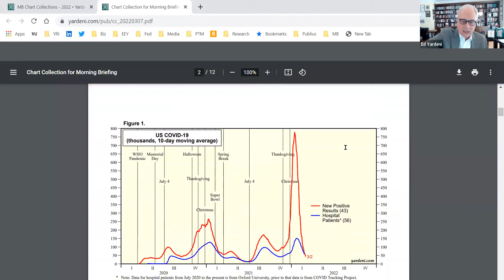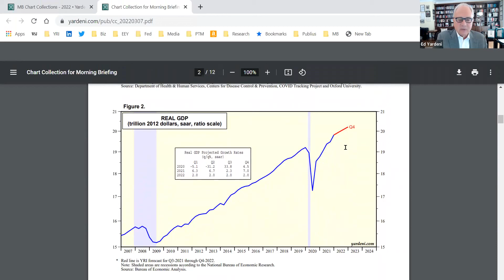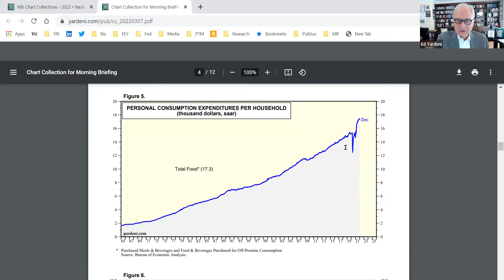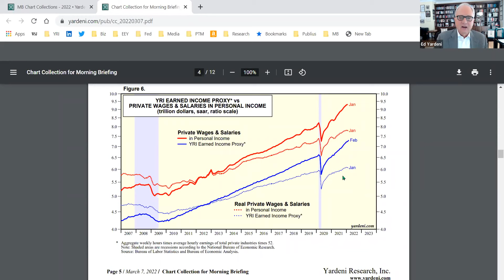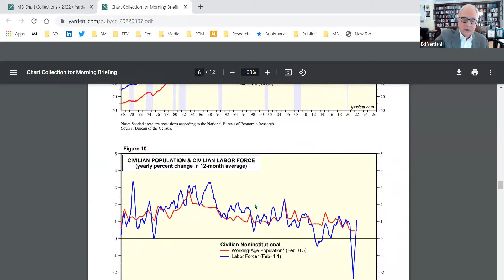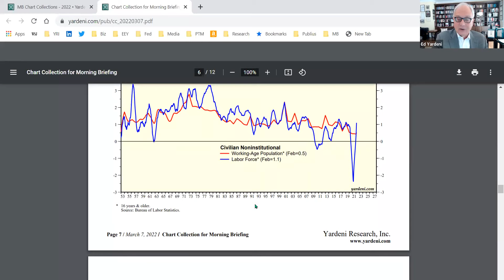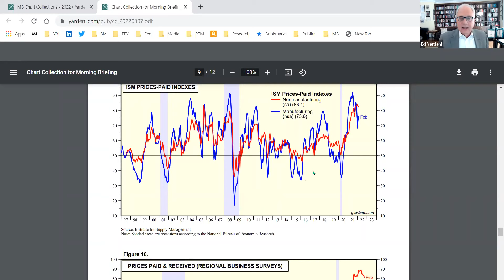It’s a Mad, Mad, Mad, Mad World (3/7/22)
With the whole world at the mercy of Mad Vlad, the pandemic now seems like a walk in the park. A nuclear power plant catastrophe has been narrowly averted, but Putin’s war has melted down Russia’s stock market and currency. … For the US economy, we now see stagflation, with persistently higher inflation and less economic growth than expected before the war. A recession can no longer be ruled out. … For stock investors, we think 2022 will continue to be one of this bull market’s toughest years. We’ve dropped our year-end 2022 and 2023 S&P 500 targets to 4000, a 16% decline, and 5000, a 25% rebound to a new record high.